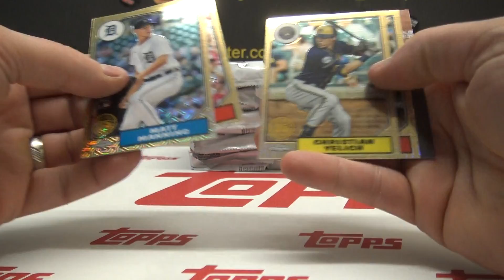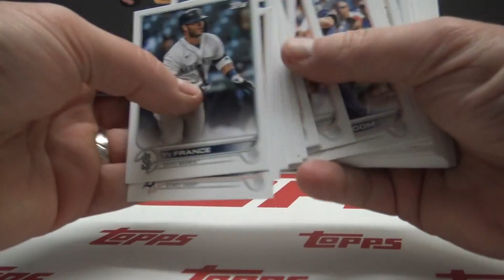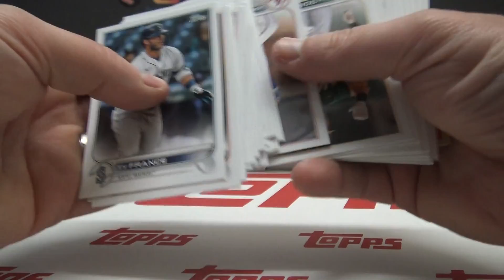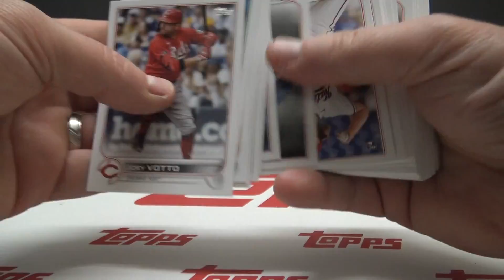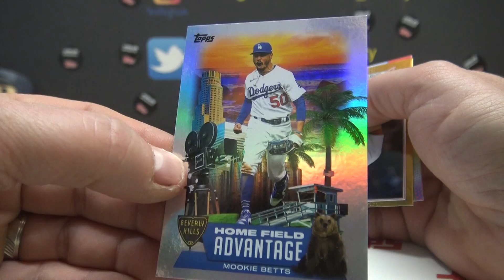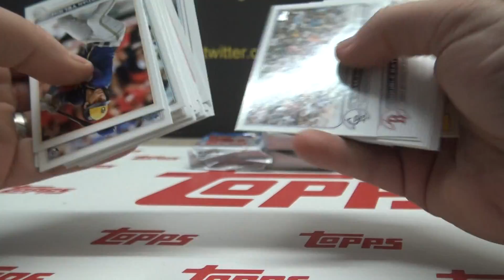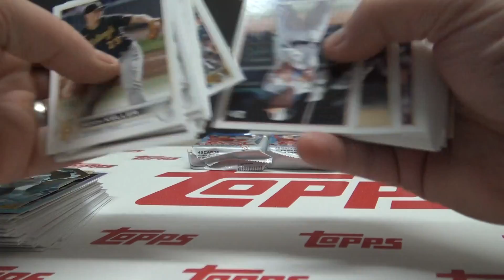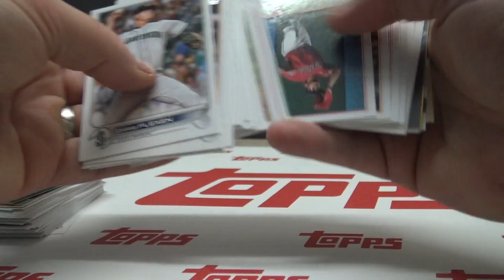* Rip Party * 2022 Topps Series 1 JUMBO Baseball Box Break # 6